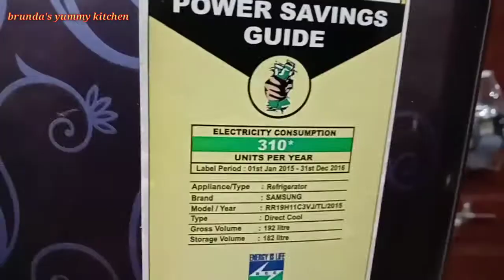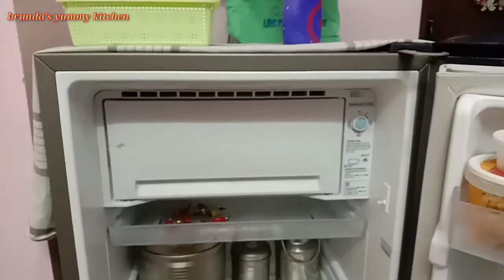Fridge organization in Tamil, With tips...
Fridge organization

How to organize fridge in effective way?

Neat, simple and good looking.

In this organization, you can understand how I organized my refrigerator with limited items  and required items.